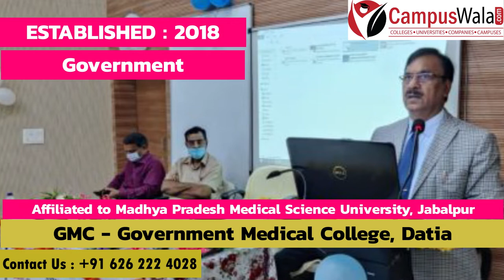MBBS From Government Medical College, Datia | Admissions | Medicine | Fees | Courses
Hello guys!